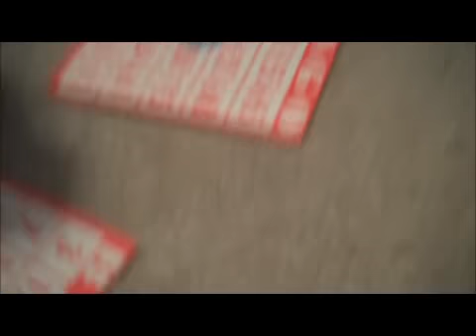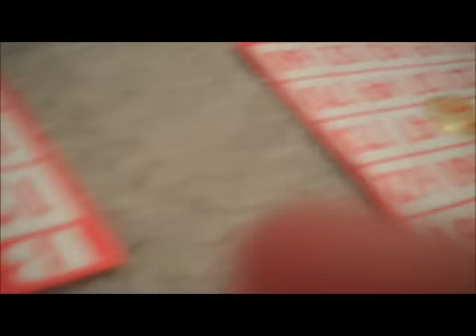old webkinz bingo night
Just an ordianry bingo night at the senior center but not for long these old webkinz take it pretty far